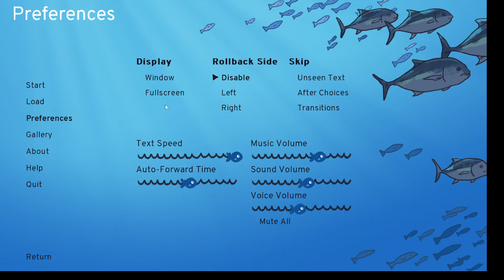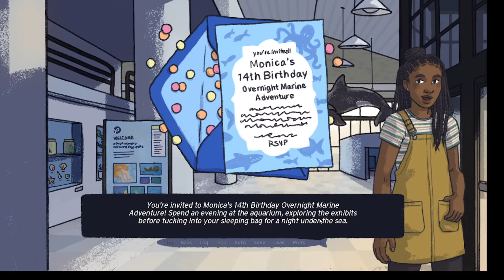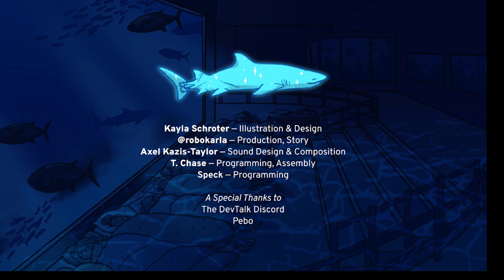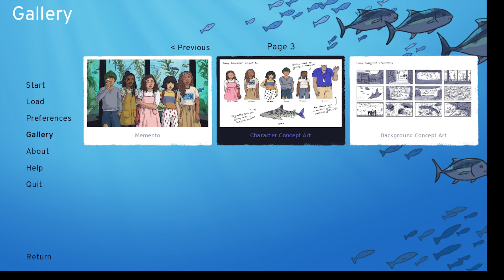Fishy (The cutest and interesting game ever?)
Fishy is free on Itchio! I can relate to not liking water, knowing that I can drown easily-I love Stingrays, Manta rays, all the rays.

The ending really got me.